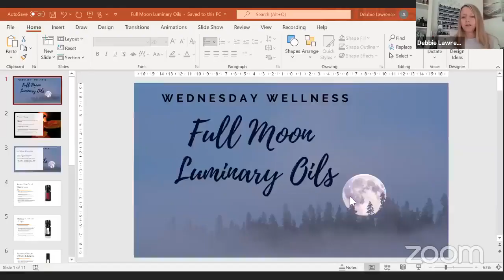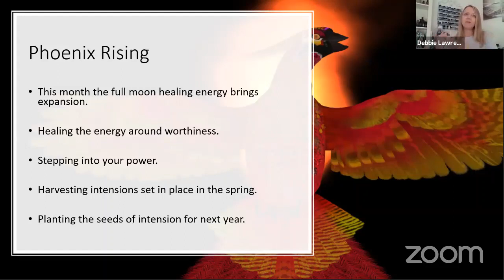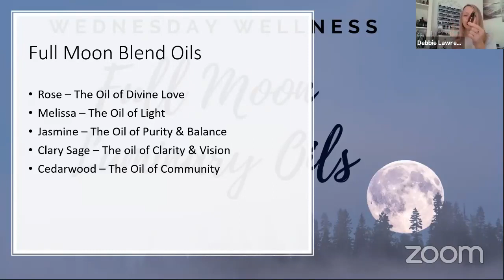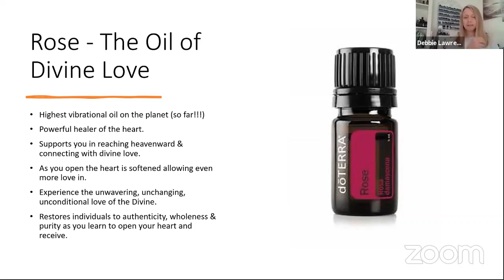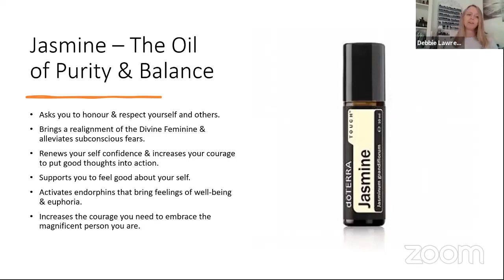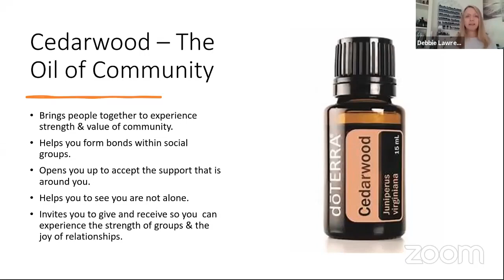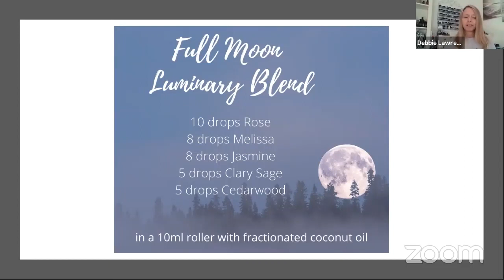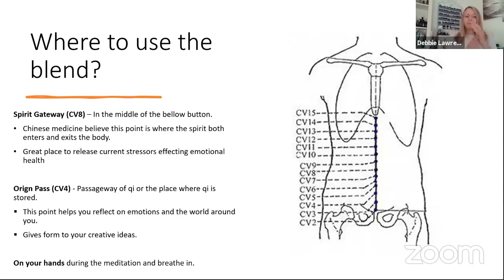Full Moon Luminary Essential Oils Blend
In this weeks oil education we look at some great oils to help you tap into the healing energy of this months full moon and Autumn Equinox. We dive into the emotional properties of the oils

Rose, Melissa, Jasmine, Clary Sage & Cedarwood.

If you want to make up your blend i am suggesting

10 drops Rose
8 drops Melissa
8 drops Jasmine
5 drops Clary Sage
5 drops Cedarwood
in a 10ml roller with fractionated coconut oil

At the end of the presentation I take you on an expansion meditation with your blend. if you dont have all of the oils just use the ones you have and you will be able to tap into the essence of the oils with the meditation.

For more information on my work please or join my oils group